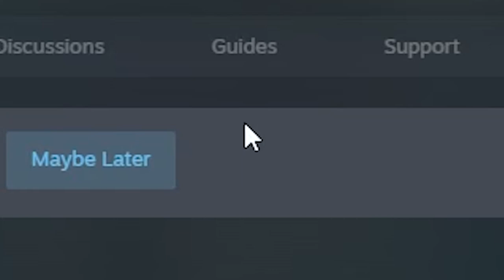ELDEN RING but the video ends when I die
Recorded this as soon as I woke up...